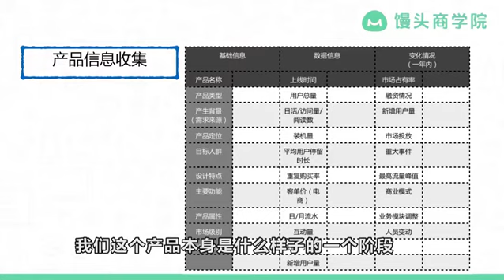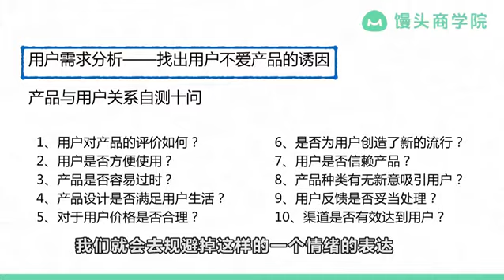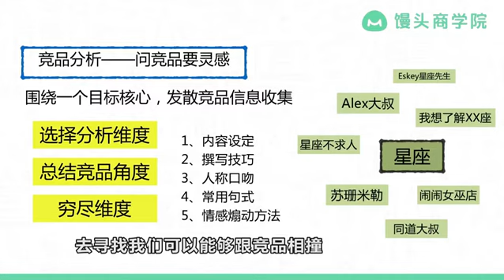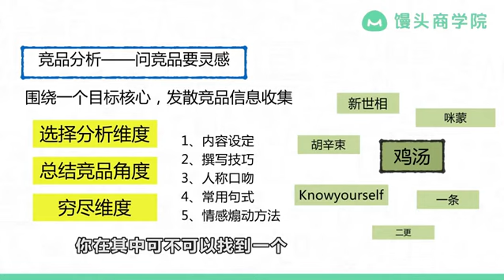第4章第1节 如何收集产品的基本信息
如何收集产品的基本信息